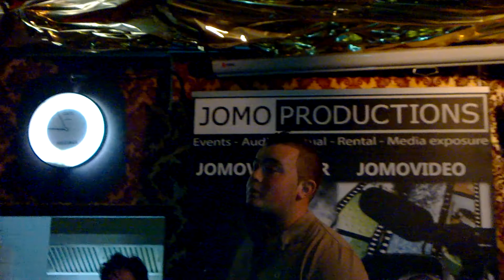BOWIE BOS - KOM ALLEMAAL MAAR IN MIJN ARMEN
THE VOICE OF AMSTERDAM WEST  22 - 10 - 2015  CAFE HUIZINGA AMSTERDAM  XXX  VIDEO GEMAAKT DOOR ERIK VAN DEN BERG  !!!